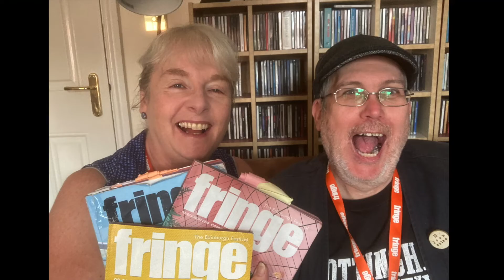The Sinners Review Award Nominations (Edinburgh Fringe 2022)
The 'Sinners Review' Nominations & Shortlisting 2022